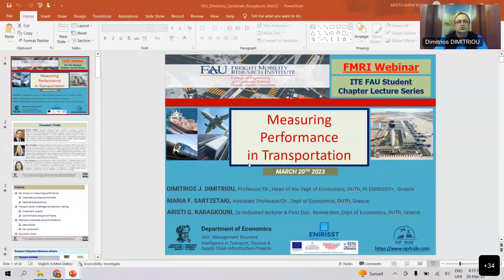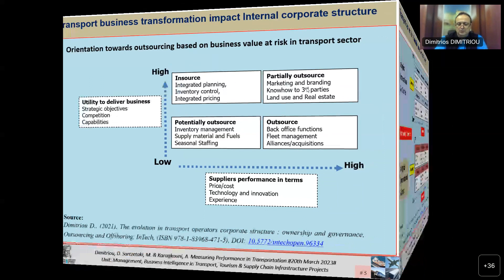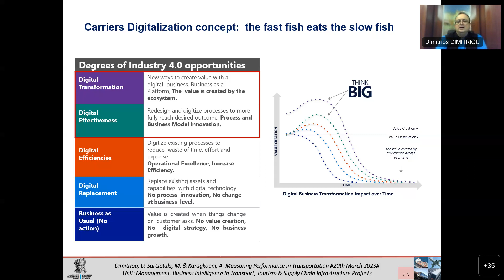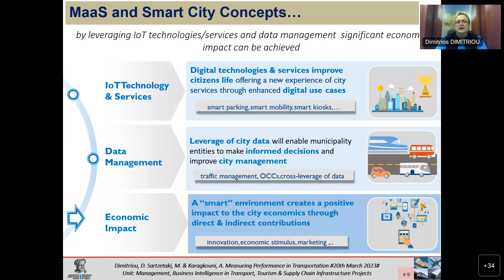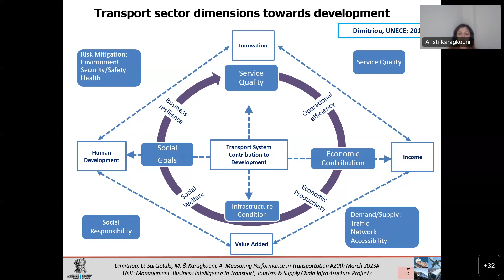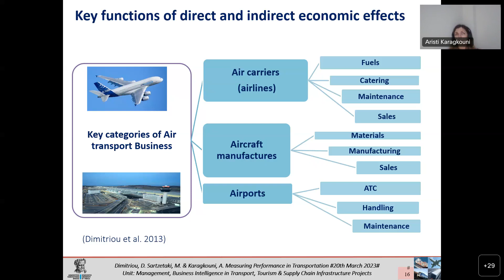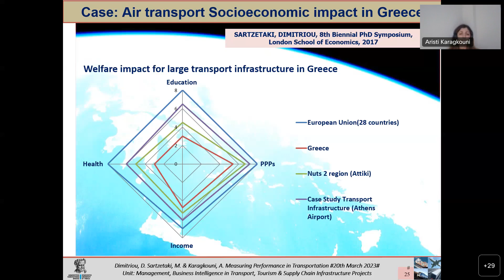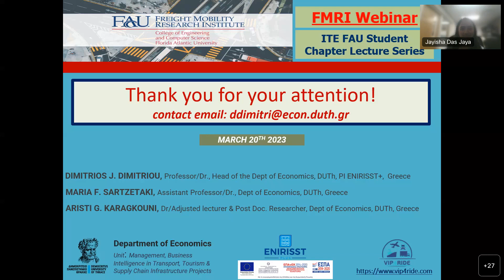FMRI Webinar: Measuring Performance in Transportation Enterprises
Presented by Dr. Dimitrios Dimitriou, Management of transportation systems - Chairman of the Department of Economics - Democritus University of Thrace (DUTh), Greece, Dr. Maria Sartzetaki, Management (Business Administration) - Assistant Professor, Democritus University of Thrace (DUTh), Greece, and Dr. Aristi Karagkouni, Sustainable Corporate Planning and Management, Post Doctoral Researcher - Department of Economics, Democritus University of Thrace (DUTh), Greece

The impact of transport connectivity and accessibility on the regional economy is of great importance because it reflects the economic profile of the region it serves and, in many cases, acts as a key driver of economic development on a regional or national scale. It is noteworthy that regions provide a high level of air transport services and connectivity to larger markets, achieving higher economic benefits in terms of unemployment, business productivity, and income per capita. Especially for the tourism regions where the domestic income heavily depends on air transport and tourism performance, decisions on improving accessibility and level of service are crucial for economic growth and social coherence. This presentation will highlight the methodology used to evaluate the performance of transport infrastructure in the regional or national economy. Case studies will provide some key messages for planners and managers in the transport sector.